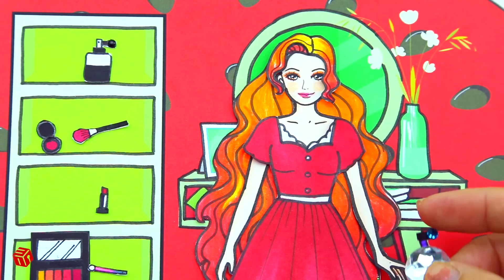Paper Dolls Dress Up - Abandoned House Rainbow House Dresses Handmade Papercraft - WOA Doll Channel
► About WOA Doll Channel:

Hello! 💚 Glat you are here! 💕